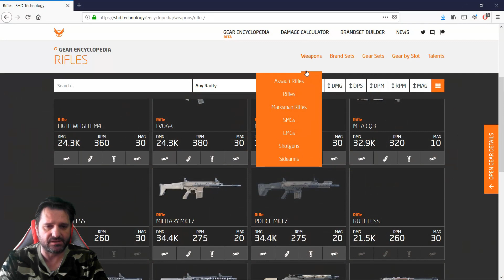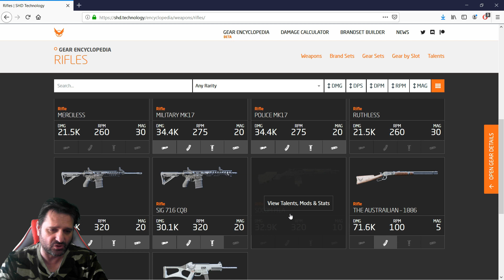THE DIVISION 2. BUILD RIFLE CASCABEL DIAMANTINO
Se explica el arma exotica cascabel diamantino y una build para rifle. 5.0

Próximamente en twitch